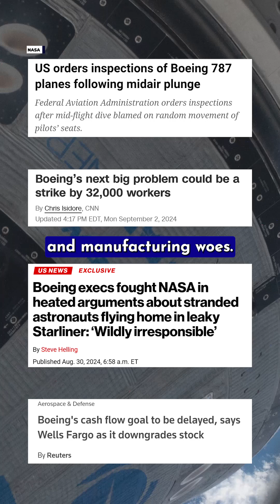Boeing's Troubled Starliner Spacecraft Attempts Return to Earth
Boeing Starliner CST-100 is scheduled to return to Earth on Friday, September 6. The spacecraft experienced thruster failures and gas leaks on its June 5th launch, calling into question its safety for its crew's return to Earth.

The 8-day mission will turn into 8 months aboard the International Space Station for astronauts Butch Wilmore and Sunni Williams, as they are scheduled to return on a SpaceX capsule in February 2025.

Full story: Passant Rabie
Voice & video: Adriano Contreras